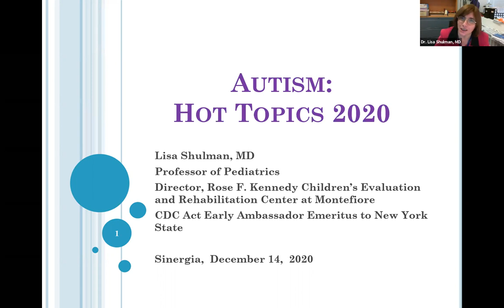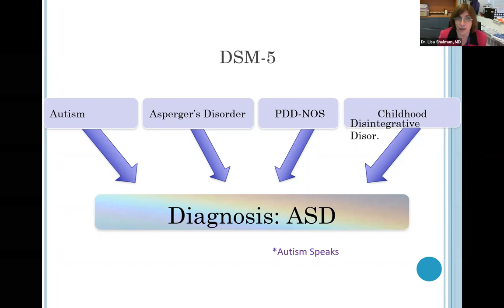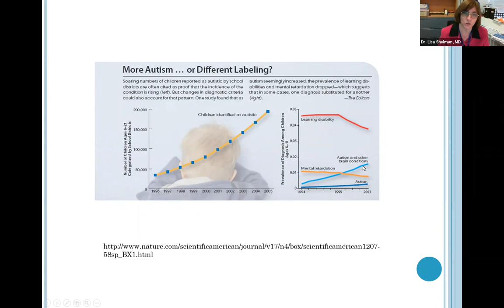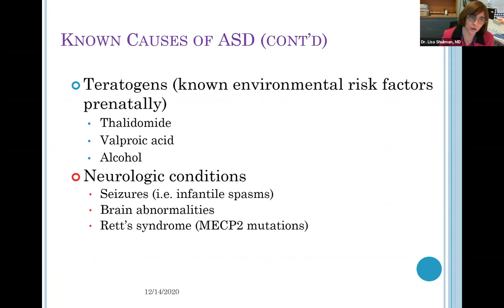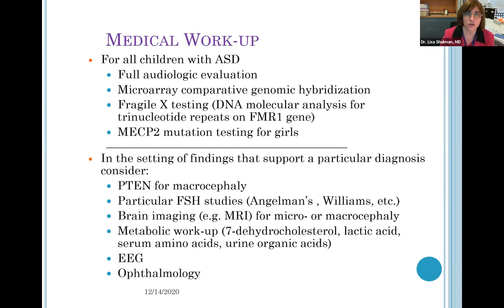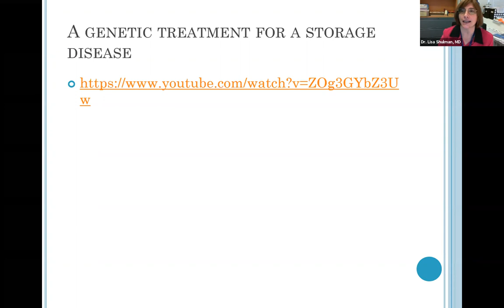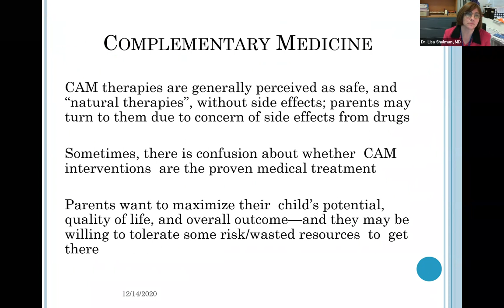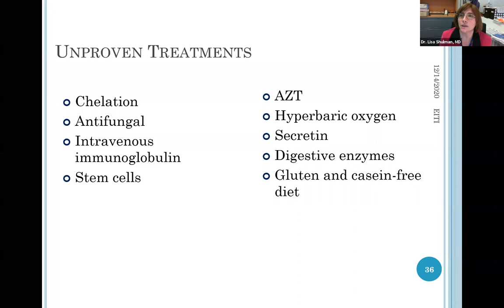Autism Hot Topics 2020 / Temas Candentes sobre Autismo 2020